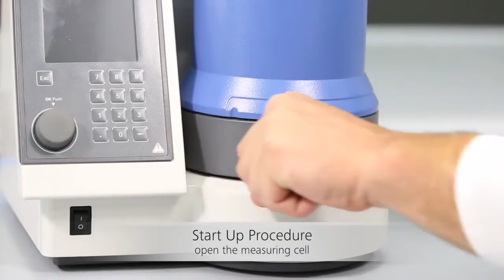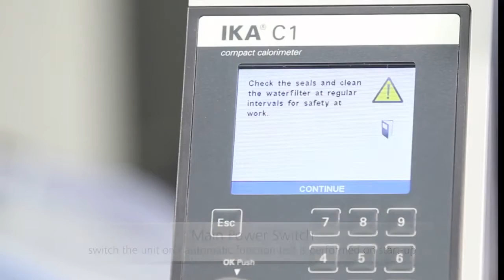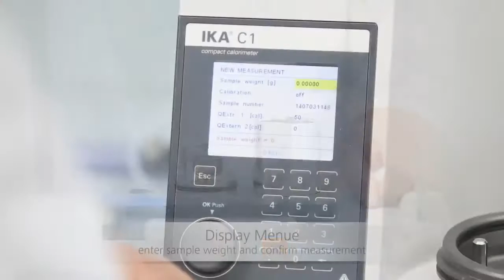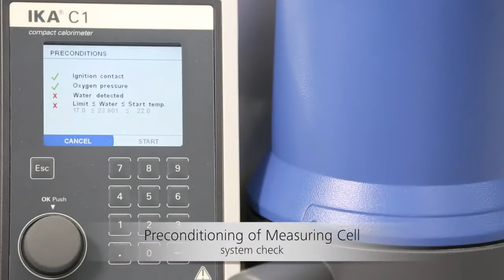IKA C 1 calorimeter – How to use